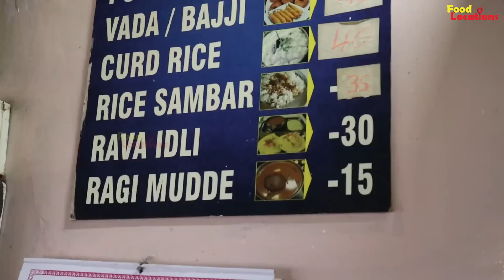ಮನೆಯಲ್ಲಿ ಮಾಡುವ ರೀತಿ ತಿಂಡಿ ಸಿಗುತ್ತೆ ನಮ್ಮಲ್ಲಿ | Manjushree Tiffin Center | Breakfast Point |Bengaluru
Place: Manjushree Tiffin Center
Nrupathunga Nagar, Navodaya Nagar,
8th Phase, J. P. Nagar,

Thatte idli 2: Rs.35/-
Rice bath: Rs.35/-
Poori Sagu: Rs.35/-
🎬CREDITS:
SUPPORTER » ARYAN

public demand
public
Publicdemand